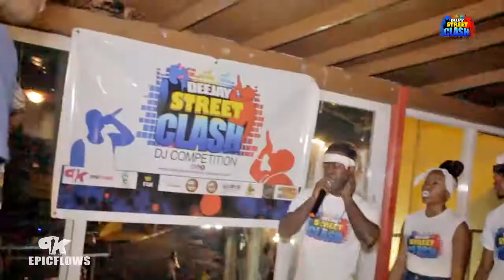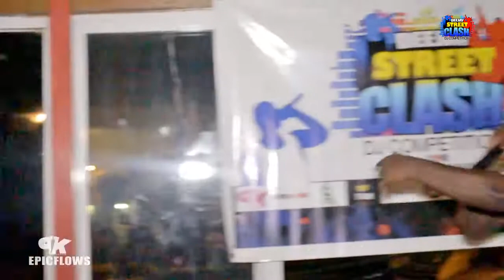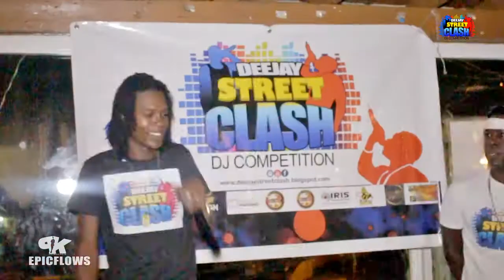Black Team vs White Team DSC SHOW #3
Leave your feedback in the comments to help your artist advance to the next level, Who won?
Next Show is July 15th.

Black Team Members:
-Whispa DI Minista
-Badda Don
-Fyiah Prince
-Black Synus

White Team Members:
-Propa Kacep
-Big 4'4
-Davito
-Quake

DEEJAY STREET CLASH is a clashing competition between upcoming Dancehall acts which spans across Ten (10) weeks for Five (5) shows where patrons can expect pure entertainment and participants will benefit from a wide range of opportunities.